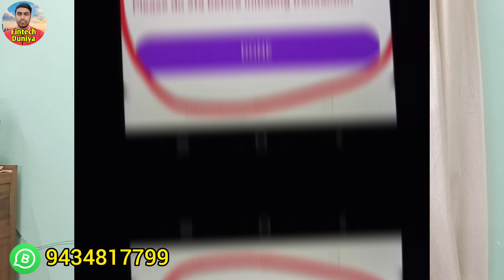AePS এ নতুন নিয়ম জারি করলো NPCI | AePS new 2FA rules, জানুন বিস্তারিত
ezeepay new update 2023

ezeepay new registration

ezeepay new update today ezeepay new service

ezeepay new commission

ezeepay new

ezeepay new app ezeepay new payout

ezeepay new atm machine

ezeepay new id kaise banaye

ezeepay newW offer ezeepay new update tds free account a to z vide

ezeepay aeps new update

ezeepay update

ezeepay new update ezeepay new update 2022

ezeepay latest update

ezeepay new update today ezeepay kyc update

ezeepay today update

ezeepay ka new update

ezeepay new update tds free account a to z vide

18 Account opening

Balance inquiry

Mini statement

UPI qr code

Aadhar pay

SMSpayment

Mpos

Adhaar widrwal Micro ATM

Money Transfer

UPI Transfer

Scan & Pay

Ezee transfer

Mobile pripad

Mobile Postpad

DTH Recharge

Cash Collection electricity bill

LPG gas

water bill

broadband

landline

loan repayment

piped gas

insurance

Education

municipal tax

cable TV

house society LIC premium

Subscription

income tax fileling

GST registration Car insurance

Bike insurance

Shop insurance

Personal accidental insurance

Term Life

Hospital cash

Device Genie

Train tickets

Bus tickets

ezee payment

loan recovery agent

loan tamil

loan telugu

ezeepay update

ezeepay id kaise banaye

ezeepay kyc kaise kare

ezeepay account opening

ezeepay retailer id kaise banaye

ezeepay se pan card kaise banaye ezeepay pan card apply

ezeepay update

ezeepay update load wallet

ezeepay upi money transfer

ezeepay upi money transfer charges

ezeepay upgrade

ezeepay upi qr code ezeepay uti pan

ezeepay upi transfer

ezeepay upgrade prime retailer

ezeepay use

ezeepay update today

update

ezeepay new update 2023 ezeepay latest update

ezeepay kyc update

ezeepay new update today ezeepay today update

ezeepay

ezeepay new big update

rapipay new update

airtel payment bank blocked accoun..

csc pay

e store india new update today

spice money

rapipay new update

rapipay settlement rapipay move to bank

rapipay mein retailer list kaise dekhe

rapipay id kaise banaye rapipay se apne account me paise kaise transaction

rapipay money transfer

rapipay tamil

rapipay kaise use kare

rapipay me register kaise kare

rapipay login kaise karen rapipay commission

rapipay id kaise banaye rapipay se apne account me

paise kaise transfer kare

rapipay login kaise karen

rapipay commission

rapipay me account kaise

add kare

rapipay wallet se account me paise kaise transfer kare

“EzeePay - हर दुकानदार का भरोसा